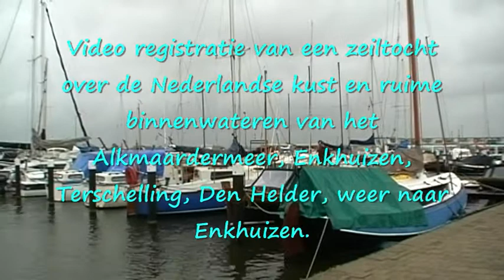zeilen markermeer ijsselmeer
dag 1: van alkmaardermeer via noordzeekanaal, ijmeer, markermeer naar enkhuizen

music/composer sailorsong : wijnand